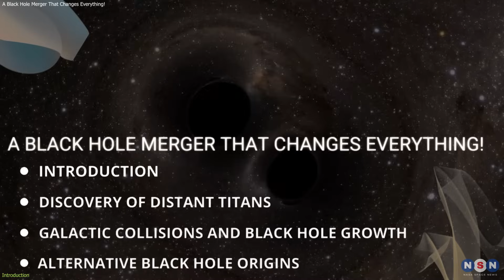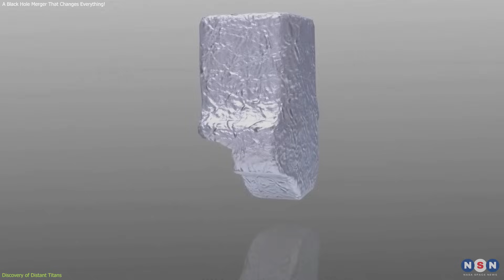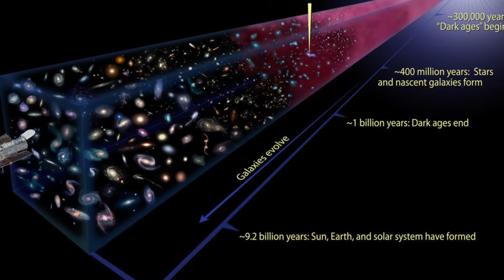Webb's Breakthrough: A Black Hole Merger That Changes Everything!"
Join us as we dive into the James Webb Space Telescope's latest cosmic discovery: the most distant merger of two supermassive black holes ever observed! Witness how this monumental event, unfolding over 13 billion light-years away, is challenging our understanding of the universe's early days and reshaping theories about galactic evolution

Chapters:
00:00 Introduction
00:28 Discovery of Distant Titans
02:33 Galactic Collisions and Black Hole Growth
04:48 Alternative Black Hole Origins
06:59 Outro
07:12 Enjoy